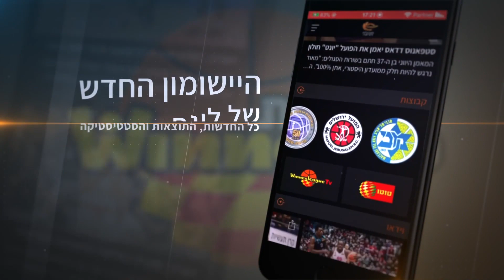חוזר לישראל: אריק תומפסון בבאר שבע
הסנטר בן ה-27, ששיחק אשתקד בהפועל אילת והיה מהריבאונדרים הטובים בליגת ווינר סל, חתם בהפועל "אלטשולר שחם" באר שבע אחרי חצי עונה בקוריאה